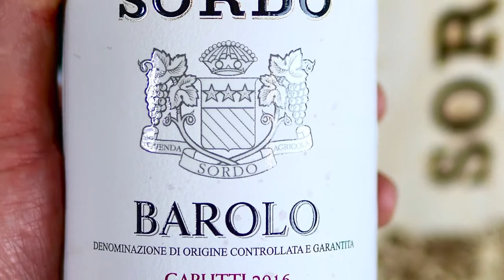2016 Sordo Barolo Gabutti in 1 Min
Giovanni Sordo release an incredible 8 Cru's from Barolo with 1 more on the way. They cover 8 Communes.

The 2016's are Stunning Pure Expressions of Nebbiolo! Every one Unique & Full of Personality!

Gabutti is the only Cru's from the Commune of Serralunga d'Alba. Also the home of Capellano's Vineyards.

Insanely good, incredibly complete. Benchmark stuff.  Such a fragrance! This is mind boggling. Wonderful flow length+++. The sophistication of tannins here is insane. Here we see an incredibly complete wine. Such sophistication and power. There’s an elegance and lithe nature to this incredibly powerful beauty. The flowers are intoxicating. Again length +++. The sophistication in the tannins this year is phenomenal.

Ooh. Wow. So dense in aromatics that it’s hard to label them!

Wait. Ok start with cherry cola, then a smoky thing, some fennel seed, cigar, porcini and spice, maybe nutmeg or cinnamon. Plate is ultra elegant, complete but not a bit ponderous. Very fine – although the tannins are clearly Serralunga black tea type.